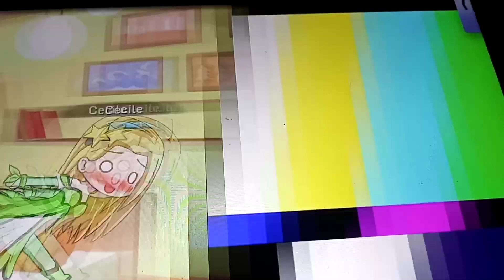The Cheer Girls Prank Cilp 3